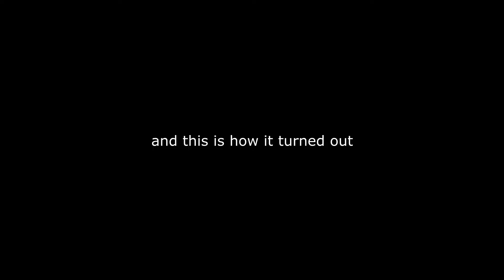Minecraft but its scuffed